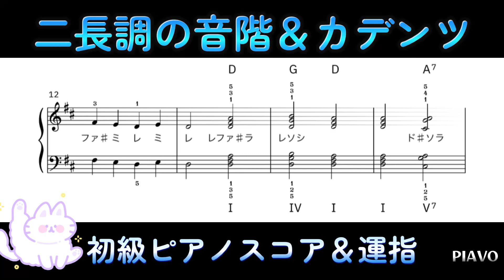【主要3和音D、G、A7／Ⅰ、Ⅳ、Ⅴ7】ニ長調の音階＆カデンツ【初級ピアノ スコア＆運指】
【ピアノ上達法】音階
◇二長調の音階
◇和音記号I、Ⅳ、Ⅴ7の3種
◇コードネームD、G、A7

〈弾き方のヒント〉
両手の指使いは、ハ長調と同様。
黒鍵の位置に注意しましょう。
3指から1指へ回転、またはその逆に手首を回転する練習です。
まずは、片手ずつ運指通りに気楽に弾けるようになったら、両手を合わせてみましょう。
速くなめらかに弾くには、回転時に手首を柔軟に、関節や骨を意識して、指先の力は瞬発的にかけ、長居せず、小走りするようなイメージで弾くと軽くなり上げやすくなります。